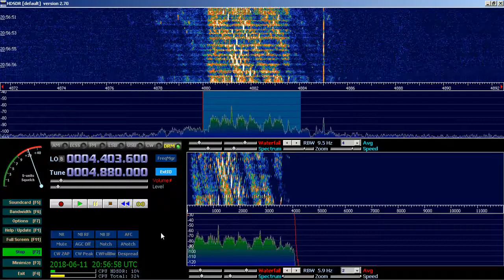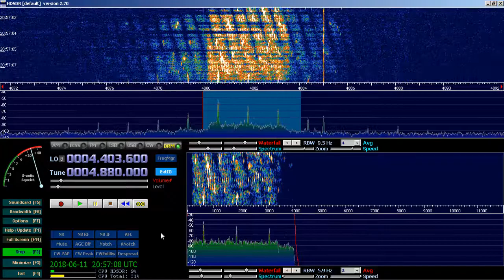4880 kHz USB Жуткие звуки Ё